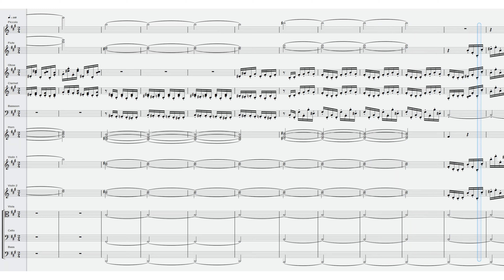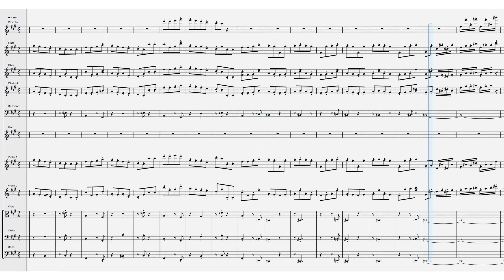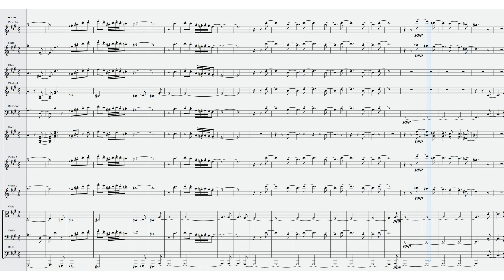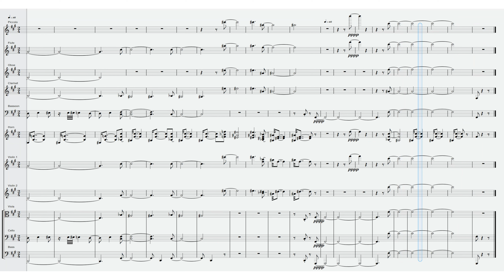Albéniz - Iberia - Fête dieu à Séville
Fête dieu à Séville arranged for orchestra